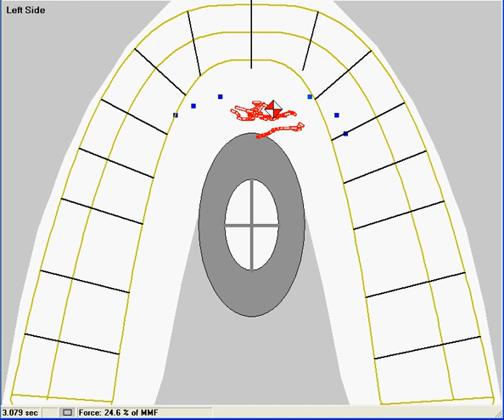Splint- Ramp on Anterior 2D